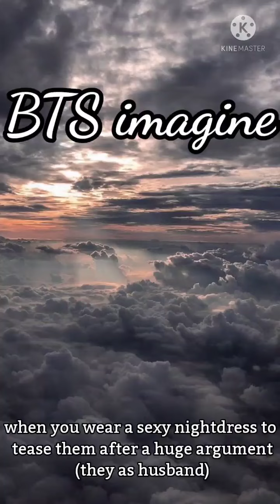BTSimagine:when you were a sexy nightdress to tease them after a huge argument😜*tysm for 21.7k subs*